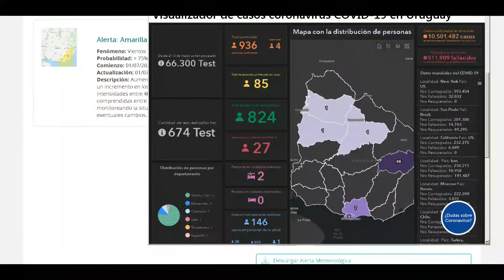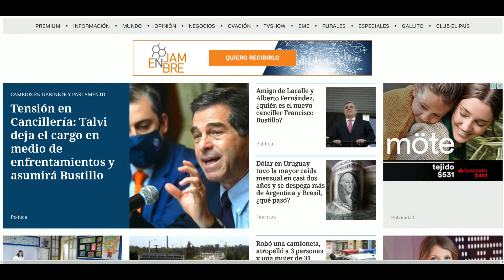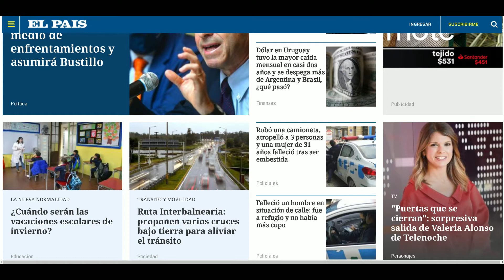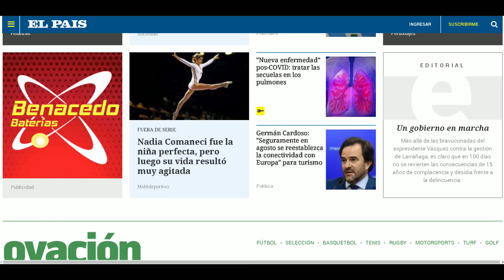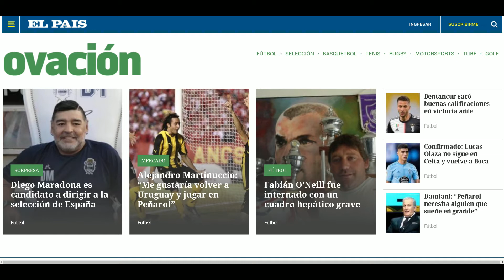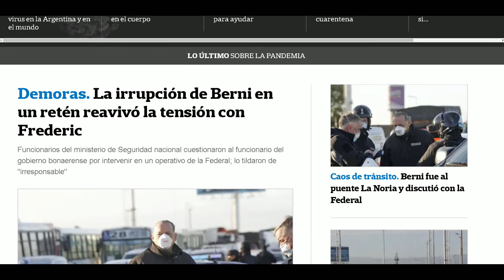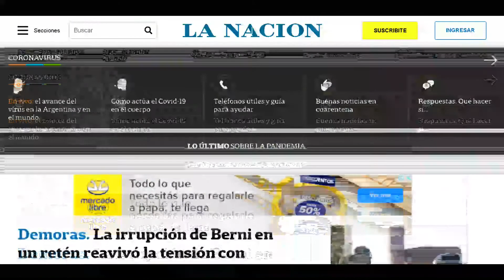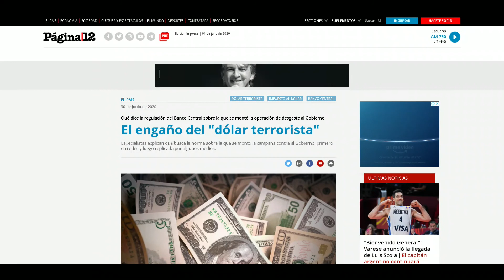LA MAÑANA DEL ONCE 01 DE JULIO 2020, BLOQUE 01